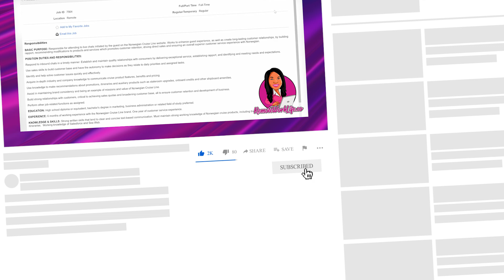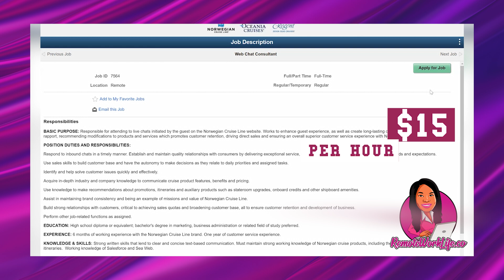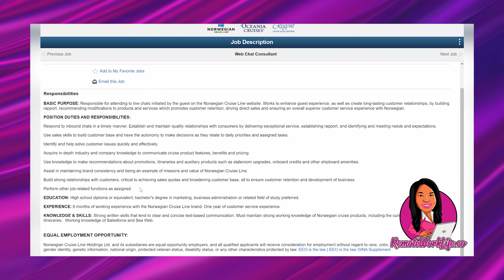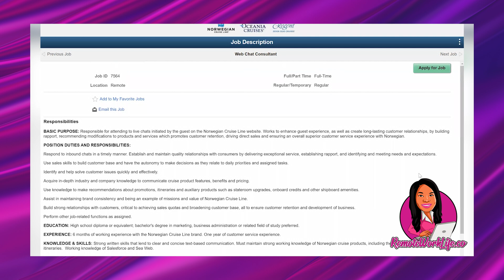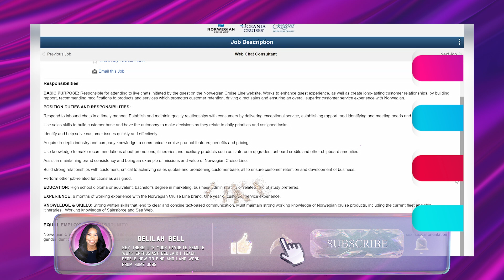🏃🏽‍♀️ *HURRY!!* $15/hr Non-Phone Chat Work-From-Home Job! Work Online As a Cruise Chat Agent!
Today's HOT lead is a non-phone chat work-from-home job from Norwegian Cruise Line. In this non-phone full-time online job, you will be responsible for attending to live chats initiated by the guest on the Norwegian Cruise Line website. Available in the US.

○ 9 REAL Ways To Make Money Online In 2021 (For Beginners!)

// LINKS

// FILMING EQUIPMENT